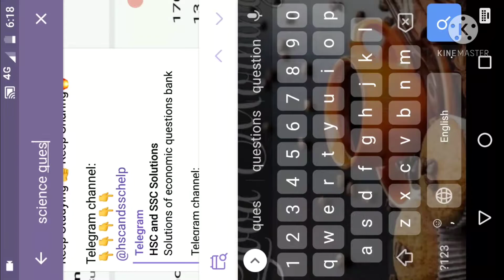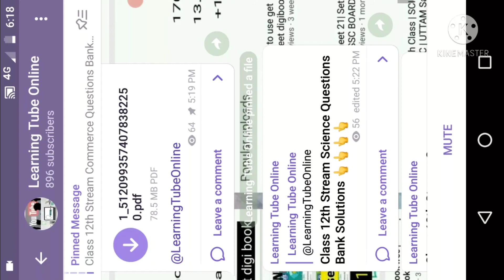QUESTIONS BANK SOLUTIONS CLASS 12 SCIENCE & COMMERCE STREAM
•PDF LINK•®
Class 12th Stream Science Questions Bank Solutions 👇👇

Class 12th Stream Commerce Questions Bank Solutions  👇👇👇👇

Question Bank Solutions of Commerce😀

Maths 1 chapter wise🌟

5⃣

Maths 2 chapter wise❇️

And

Don't Send spam message otherwise you will be block.
Don't waste my time & your's time .
Only urgent Gmail